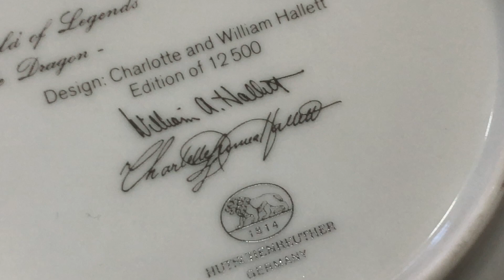Hutschenreuther Dragon Duvar Tabağı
Tm Reioh der Fabeln
- Der Drache

The Worla of Legends
- The Dragon

Dans le monde des fables
- La dragon

Tabak çapı: 16 cm
LOT: A1798